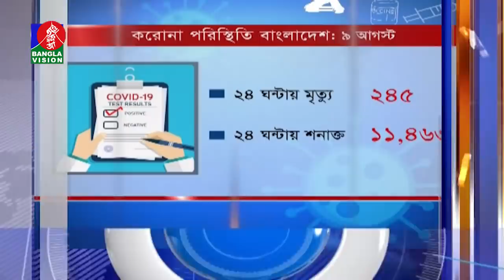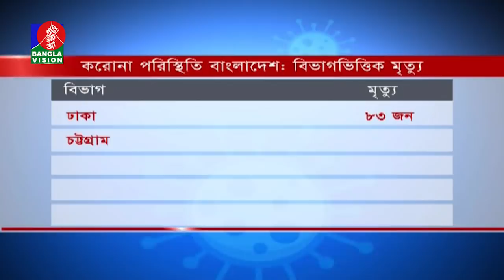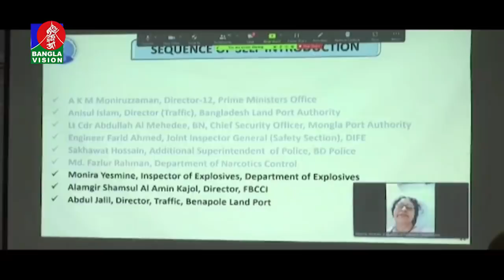রাত ১০:৩০ টার বাংলাভিশন সংবাদ | Bangla News | 09_August_2021 | 10.30 PM | Banglavision News